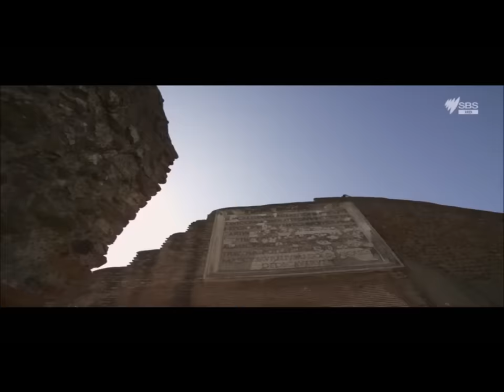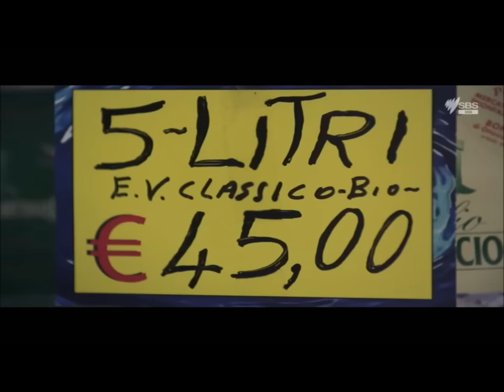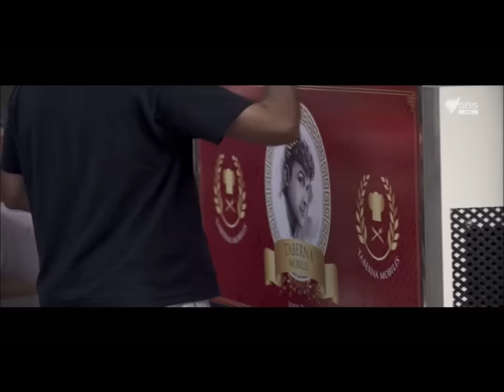Ancient Roman food - feeding soldiers, gladiators, plebs and priests!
A light-hearted look at some of the food of ancient Rome - take with a pinch of salt, and a gallon of garum.